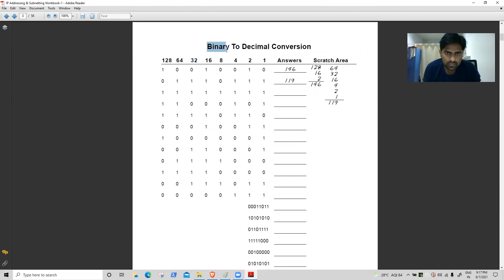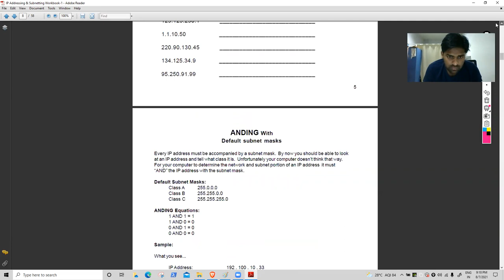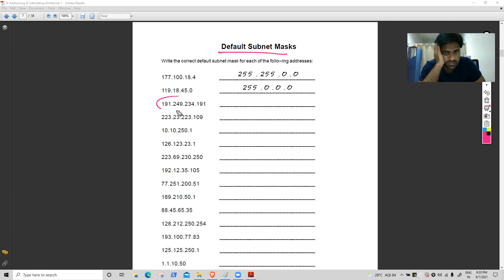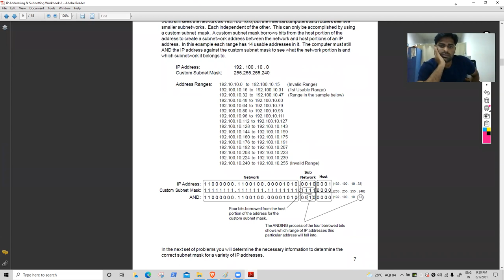CCNA 200-301 DAY 6 Hindi | IP ADDRESS | Akshay Sir | JNtech Networks